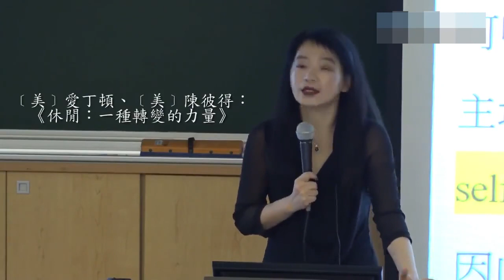186 178《红楼梦》中人格形塑之后天成因观（四）